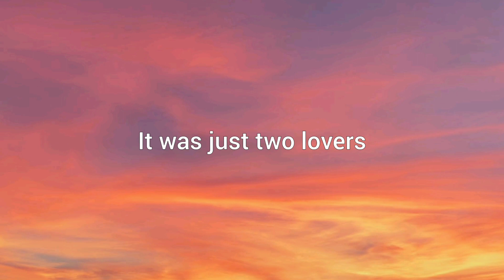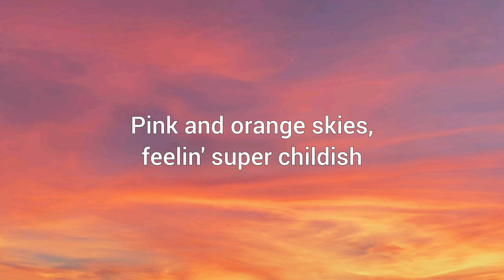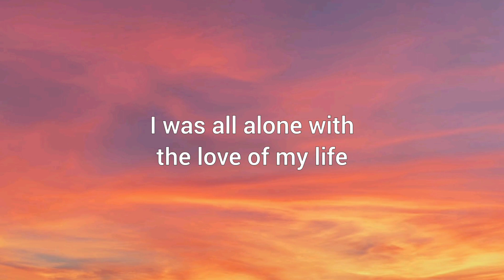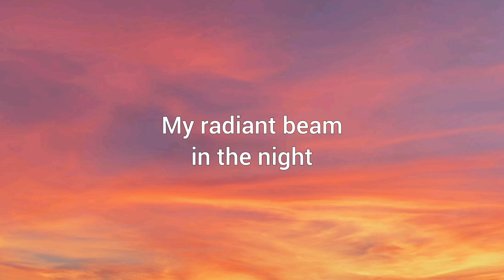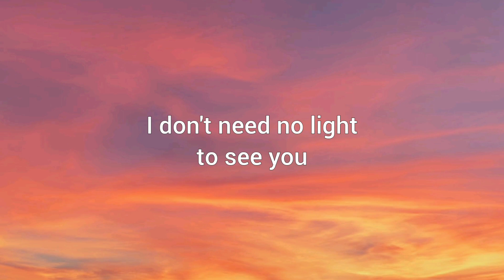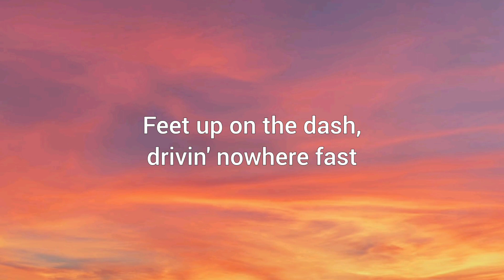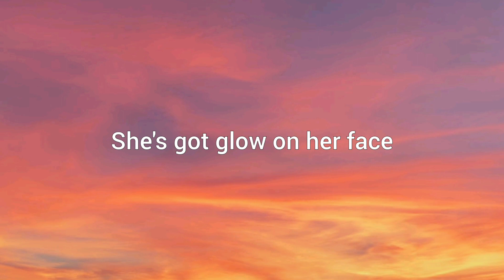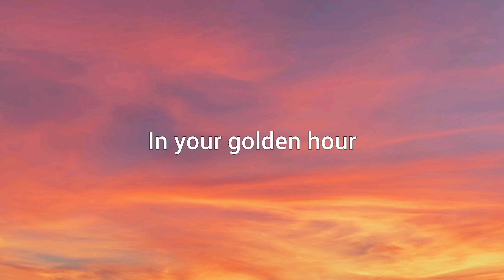Golden Hour - JVKE (Lyrics)